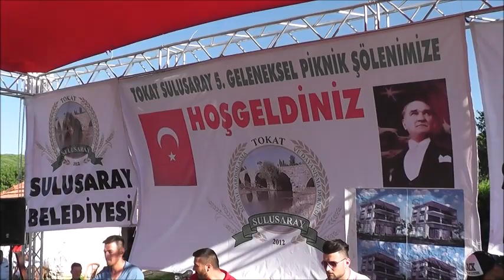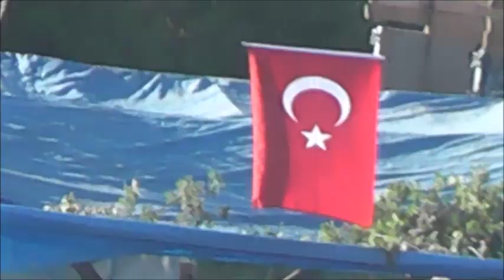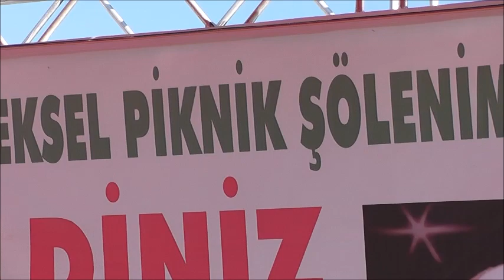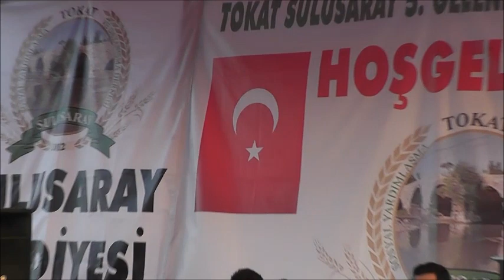Sulusaray 5. Piknik şöleni ( 3.Bölüm)